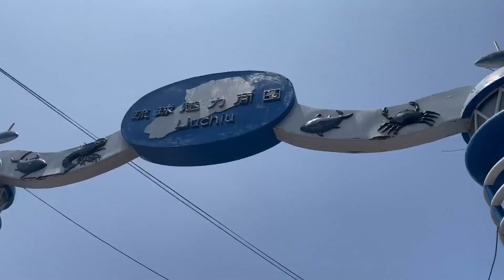Oceanography class field trip to Xiao Liu(小琉球)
4/28-29 ICA的海洋學課程 來到小琉球進行了實地考察。以下這是他們所做的事情！
• 了解人類如何影響環境，尤其是海洋，以及我們可以做些什麼來改變
• 為期兩天的“環保挑戰”，學生們在島上自帶餐具、吸管、使用環保防曬霜等
• 在海邊做志工,撿垃圾清理海灘
• 參觀海龜工作坊和 浮潛活動，學生們在那裡看到了珊瑚和海龜
• 夜間潮間帶之旅，學生們可以在夜間看到海洋生物
• 在珊瑚礁島上健行遠足

On 4/28-29 ICA's Oceanography class took a field trip to Xiao Liu Qiu. Here are some of the amazing things they did!
- Learned about how humans impact the environment, especially the ocean, and what we can do to change
- Two days of an "eco-friendly challenge" where students brought their own utensils, straws, used eco-friendly sunscreen, and more on the island
- Volunteer beach clean up
- Sea turtle workshop and snorkeling where students saw corals and sea turtles
- Night intertidal zone tour where students were able to see sea creatures at night
- Hike on coral reef island